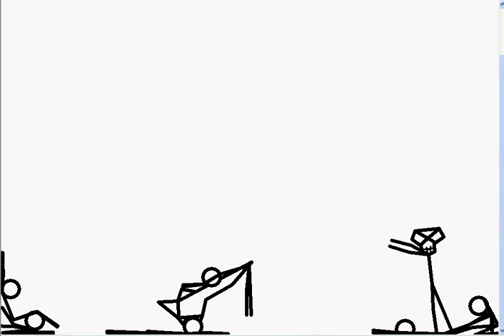Skullman 2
Some of you may relise that this is better than the first... well at least that's my opinion.